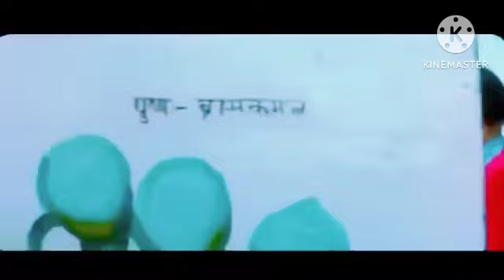दम है तो हंसी रोक के दिखाओ 🤣 || comedy video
comedy movies download,
comedy video funny video,
movie download,
rajpal Yadav comedy video,
rajpal Yadav comedy shorts video,
rajpal Yadav comedy movies,
rajpal Yadav mames shorts video,
comedy shorts video,
comedy video funny scene,